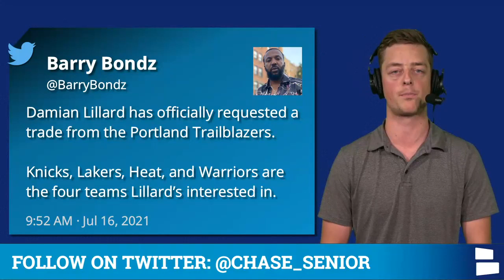NBA Rumors: Damian Lillard Trade To The 76ers Including Ben Simmons? Lillard Has "Requested" A Trade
Damian Lillard trade rumors are sizzling hot as we bring you the latest NBA rumors and news on on our brand new Sixers channel!! According to True Hoop, Blazers guard Damian Lillard is expected to request a trade in the “coming days.” Another report states Damian Lillard has already requested a trade out of Portland. On today's show, we take a peak at Damian Lillard trade destinations, including the 76ers and bring you the latest NBA trade news, NBA trade rumors and NBA news as a potential NBA blockbuster trade potentially approaches involving Damian Lillard. Chat Sports host Chase Senior breaks down the latest Damian Lillard rumors and lists his Damian Lillard trade destinations on this Sixers news and rumors video!